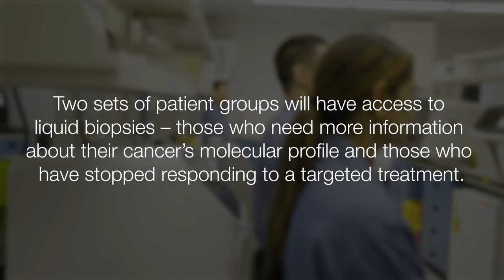Dr. Natasha Leighl: 2024 Lung Ambition Award Winner